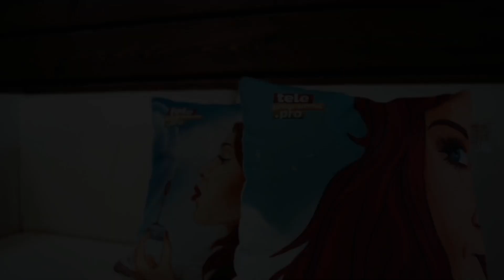Какие пенсии получают российские звезды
И хватает ли им выплат на хлопоты и нужды. Подробности в видео Teleprogramma.pro.